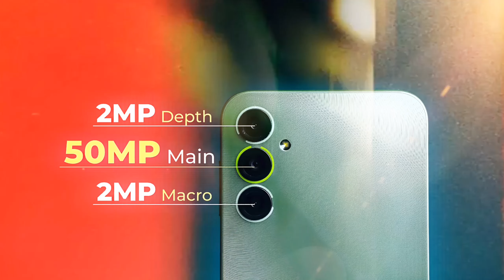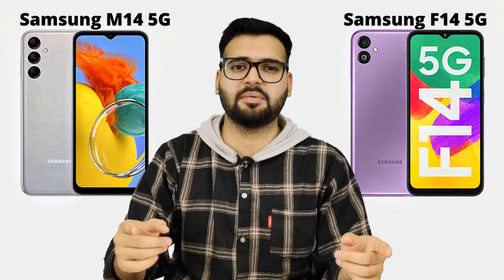Samsung Galaxy M14 5G vs Samsung Galaxy F14 5G - Full Comparison in Hindi | GALTI MAT KARNA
Samsung Galaxy M14 5G vs Samsung Galaxy F14 5G - Full Comparison in Hindi | GALTI MAT KARNA | SamsungGalaxyM145G | Konsa Le??🤔

Dosto, Aaj ki is video mey hum comparison karenge Samsung Galaxy M14 5G vs Samsung Galaxy F14 5G smartphone ke bich mey, Or aapko btaenge ke inme se konsa smartphone aapki need ke according jyada bdhiya hai. Isliye dosto video ko last tak jarur dekhna

✔ Samsung Galaxy M14 5G :- (Link Updated Soon)

Video Highlights

00:00 Intro
00:08 Samsung M14 5G vs Samsung F14 5G Display
00:34 Samsung M14 5G vs Samsung F14 5G O.S
00:40 Samsung M14 5G vs Samsung F14 5G Chipset
01:07 Samsung M14 5G vs Samsung F14 5G Camera
02:13 Samsung M14 5G vs Samsung F14 5G Battery
03:01 Pricing

Topics Cover :-

1. samsung galaxy m14 5g vs samsung galaxy f14 5g test
2. samsung galaxy m14 5g vs samsung galaxy f14 5g hindi
3. samsung galaxy m14 5g vs samsung galaxy f14 5g antutu
4. samsung galaxy m14 5g vs samsung galaxy f14 5g display
5. samsung galaxy m14 5g vs samsung galaxy f14 5g gaming